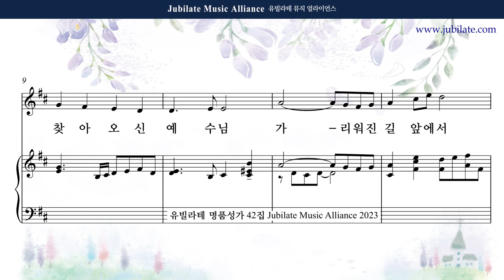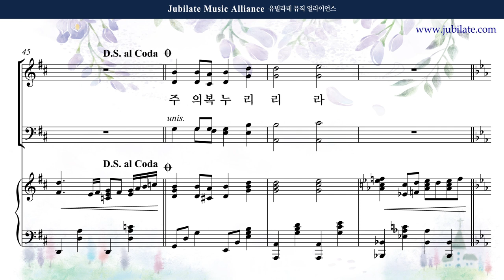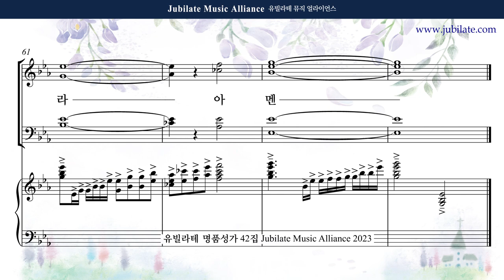[유빌라테 42집] 09. 최기욱 - 말씀으로 오신 주님 Alto